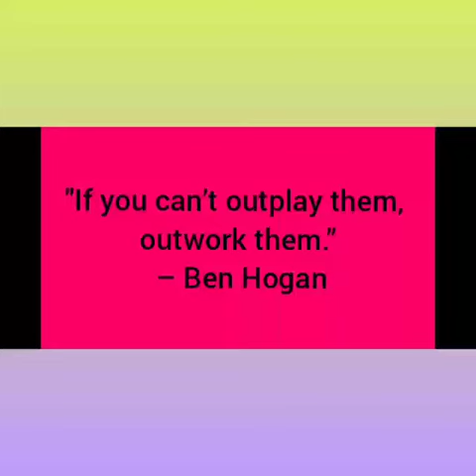Class 1 P.E.T. module 20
Jog in place and skipping